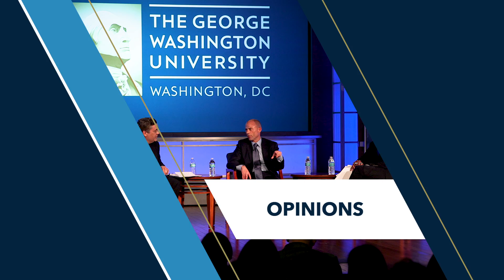LiveAtGW: Facebook Live 2018